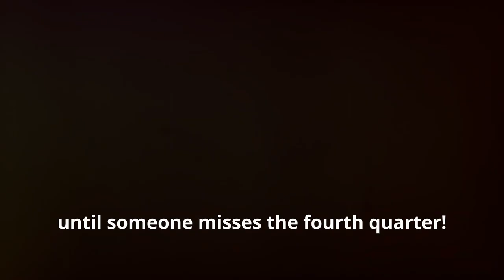Jimmy Kimmel Pranks Boston Celtics Fan During NBA Finals Game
Watch as Jimmy Kimmel puts a Boston Celtics fan to the ultimate test during an intense NBA Finals game. Can the fan keep their cool as Jimmy pushes their patience to the limit? Don't miss this hilarious prank that will have you on the edge of your seat!